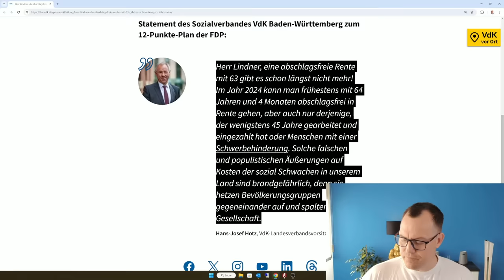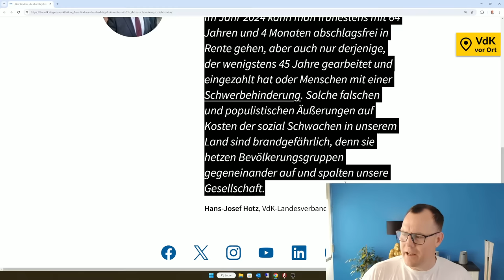Lindner für Abschaffung Rente mit 63: populistisch auf Kosten der sozial Schwachen, VdK -Kritik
Der Landesverband des VdK Baden-Württemberg greift die Vorschläge Lindners in seinen 12 Punkte Plan massiv an. Der Landesvorsitzende spricht von falschen und populistischen Äußerungen Linderns auf dem Rücken der sozial Schwachen in diesem Land. Bevölkerungsgruppen werden gegeneinander aufgehetzt.
Rentenberater Peter Knöppel sagt, fachlicher Dilettantismus, der leider auch unter Politikern Einzug gehalten hat. Eine Rente mit 63 kann ich nicht abschaffen, weil es eine solche noch nie gegeben hat.